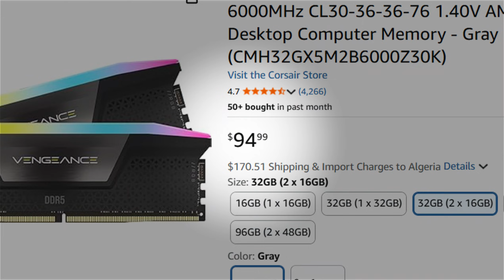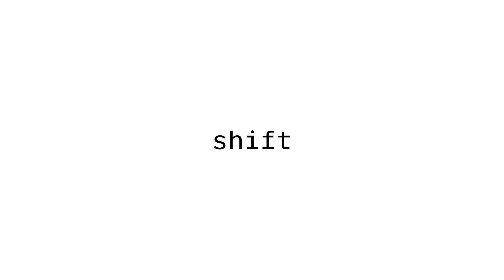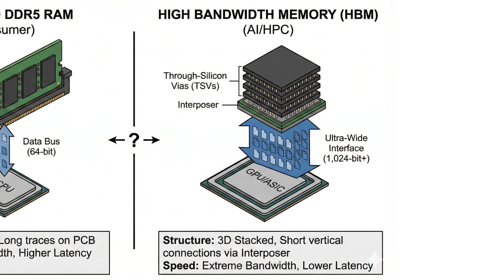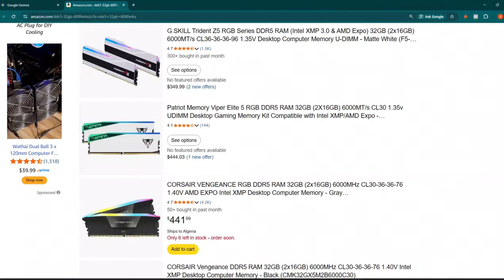You won't be able to buy RAMs in future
RAM manufacturers are shifting production toward the booming AI industry, and that means less RAM for regular consumers, and much higher prices. In this video, I explain why RAM supply is dropping, how AI companies are buying everything in bulk, and what this means for future PC upgrades. If you're planning to build or upgrade your PC, this is something you need to know.

I also break down how HBM and advanced memory types are changing the entire market. Watch before RAM becomes unaffordable.